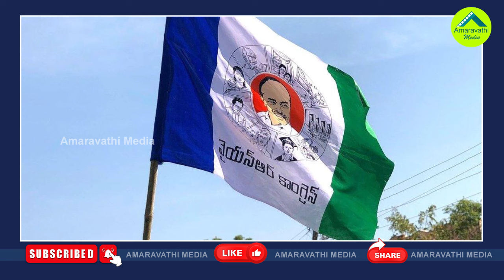ఏపీలో గెలుపు ఎవరిదంటే..ఇది మరో లేటెస్ట్ సర్వే| Big TV Election Survey| AP Election Survey-2024